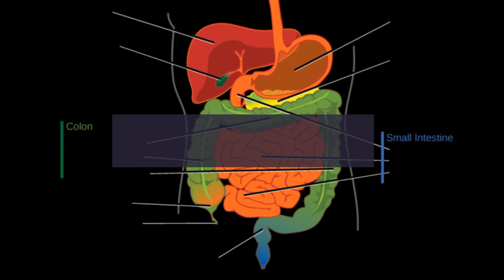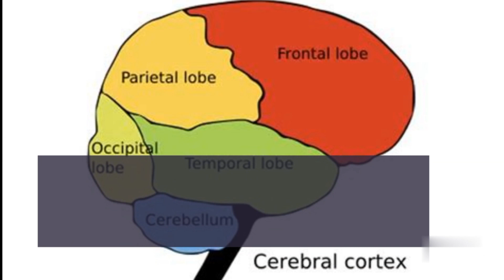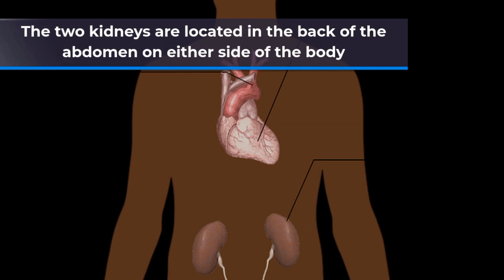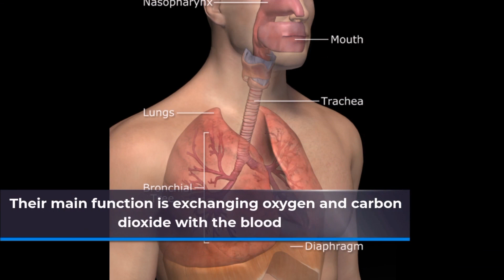Introduction to main organs of the body and their functions by biowordings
Biowordings always shows you the simplest explaination of biology topics